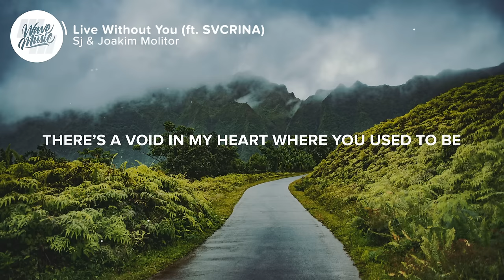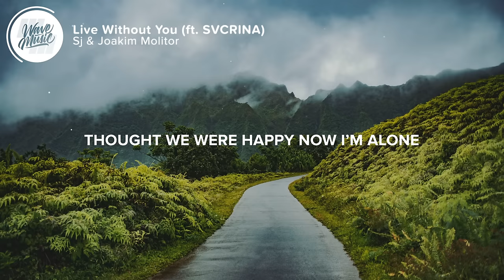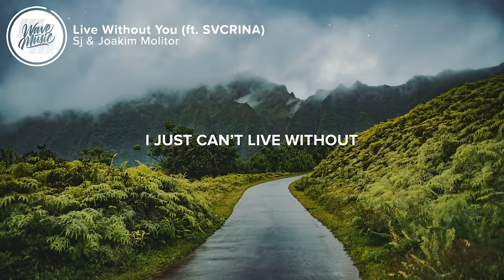Sj & Joakim Molitor - Live Without You (Lyrics) feat. Svrcina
⚡️I can’t live without, I just can’t live without you

🎤 Lyrics: Sj & Joakim Molitor - Live Without You (feat. Svrcina)

There’s a void in my heart
Where you used to be
There’s a voice in my head
Where you used to speak

I don’t know why you left
But when you did you took my breath away
Fade to black, white lines blurred
Hung up on the words I wouldn't say

Oh I can’t live without you
I can’t live without
I just can’t live without

You with my back through the long nights
Stood by my side 'till the sunrise
Tell me how I’m supposed to survive
Without you

There’s an ache in my body
A weight on my chest
Thought we were happy
Now I’m alone
And I miss you to death

Without you

I can’t live without you

👨‍💻 If you like "Sj & Joakim Molitor - Live Without You (feat. Svrcina)" check out these other tracks:

Picture credit
📷 Jason Miller

👩‍💻 Share Sj & Joakim Molitor - Live Without You (feat. Svrcina) with your friends!